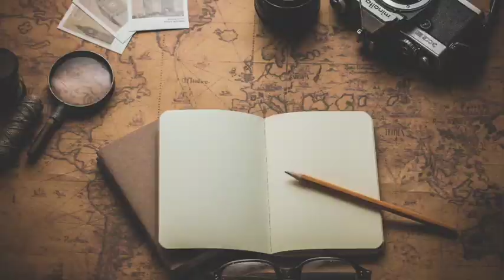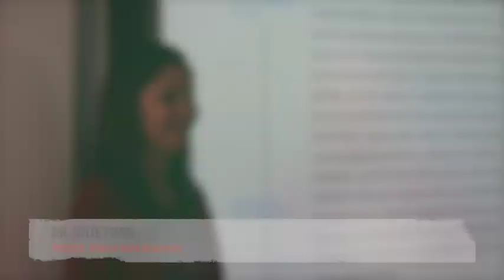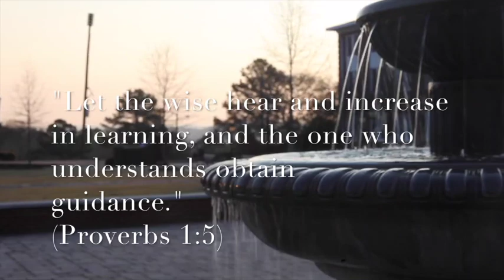Shorter University - English, Modern Languages, and Liberal Arts Department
See why a major in the Shorter University English, Modern Languages, and Liberal Arts Department is right for you.